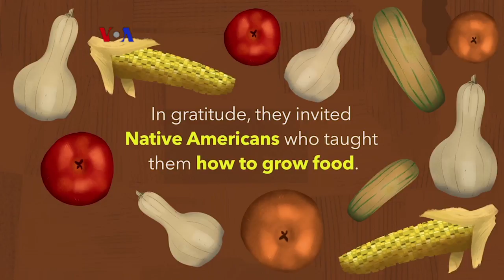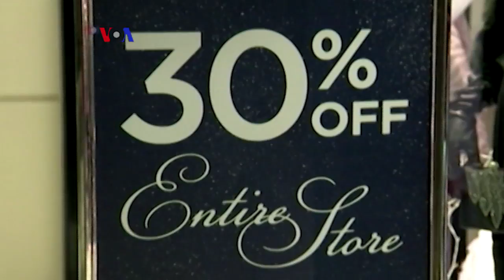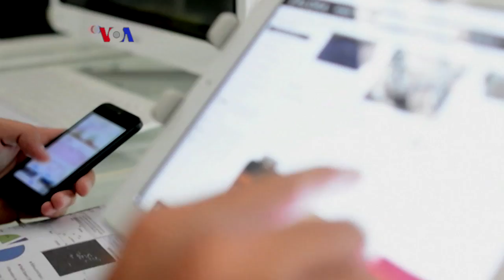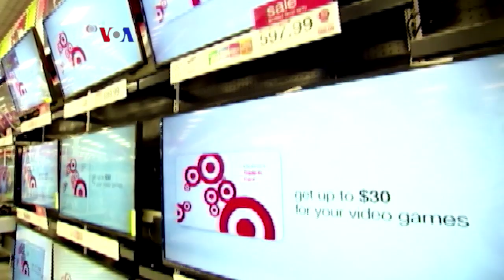Apa Kabar Amerika: Kegilaan Belanja Akhir Tahun di AS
Sehari setelah perayaan hari Thanksgiving, puluhan juta warga AS menyerbu toko-toko dan pusat-pusat perbelanjaan untuk memborong barang-barang yang diobral di hari yang dikenal sebagai Black Friday. Diperkirakan warga AS akan menghabiskan 700 milyar dolar untuk belanja pada awal musim belanja ini.